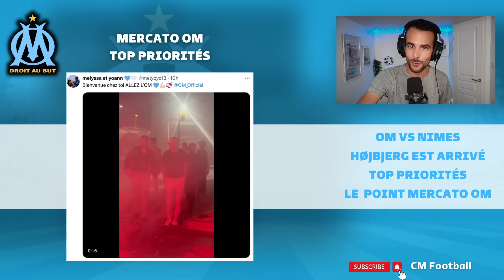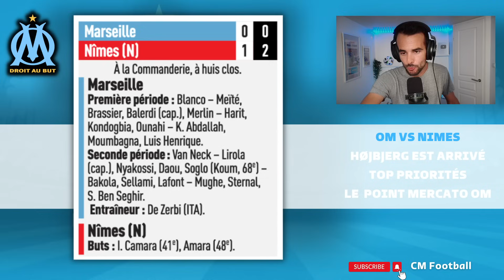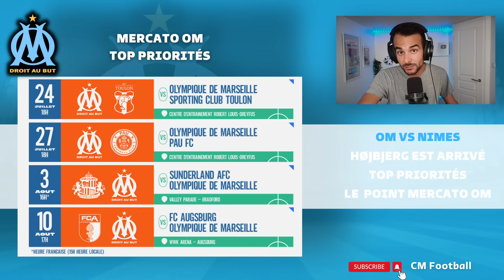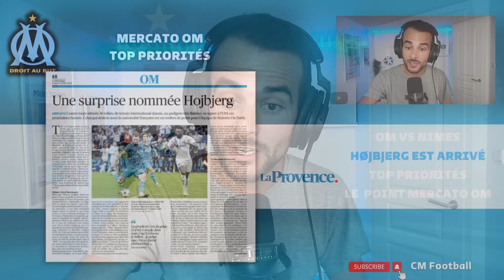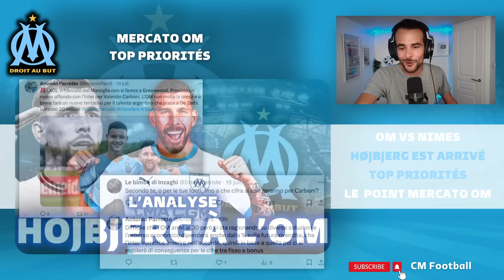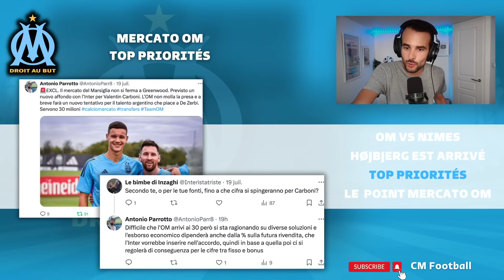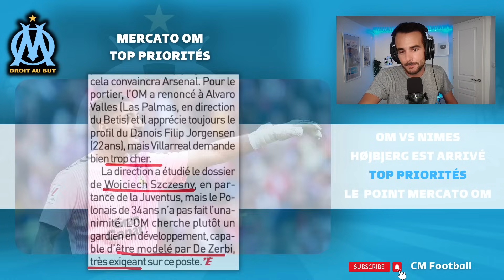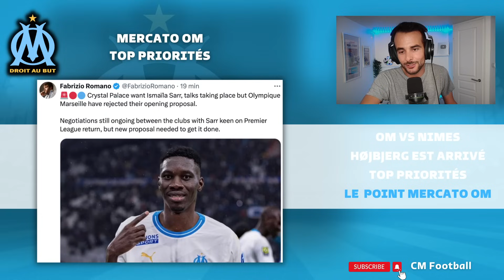🔥 OM MERCATO : ON ACCÉLÈRE ? Le point complet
OM : le mercato s'accélère à l'Olympique de Marseille avec l'arrivée de HOJBJERG 🇩🇰 et l'attente concernant les transferts de NKETIAH 🏴󠁧󠁢󠁥󠁮󠁧󠁿  ou encore CARBONI 🇦🇷 !
Le point Mercato OM complet par Christophe de CM Football !

0:00 : Mes observations après OM - NIMES 0-2
6:06 : HOJBJERG À L'OM ! Compléments d'infos !
10:16 : LES 3 TOPS PRIORITÉS !
15:54 : OM MERCATO , ON DÉGRAISSE !